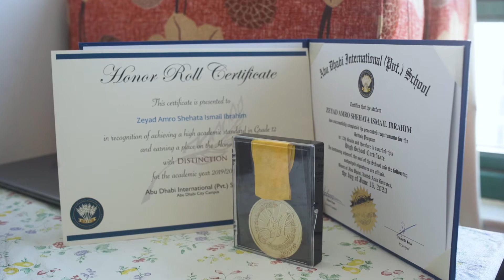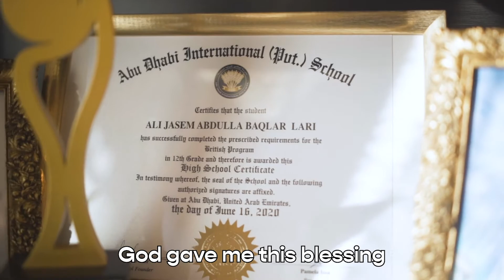Student Success Stories - Abu Dhabi International Private School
تعرفوا على قصص نجاح ثلاثة من خيرة طلبة أبوظبي

تم قبول الطالب المتميز زياد إبراهيم، وعلي لاري وعبدالله بن تميم للدراسة في ثلاث جامعات عالمية رائدة، بفضل تفوقهم الأكاديمي واجتهادهم، ونتيجة للدعم الذي تلقوه من مدرسة أبوظبي الدولية الخاصة مدرسة أبوظبي الدولية الخاصة

Meet three exceptional and inspiring Abu Dhabi students sharing their educational success stories -

Zeyad Ibrahim, a brilliant student of determination, Ali Lari and Abdullah Bin Tamim were accepted to study at three of the world’s leading universities, thanks to their academic excellence, hard work and support from Abu Dhabi International Private School